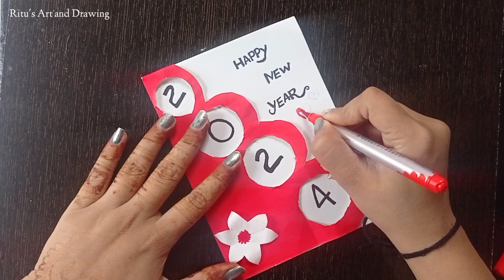Happy New Year Card 2024 / New Year Greeting Card Handmade/DIY New Year beautiful handmade card 2024